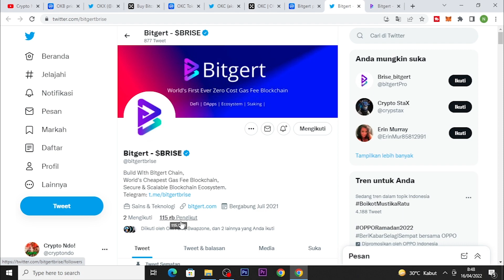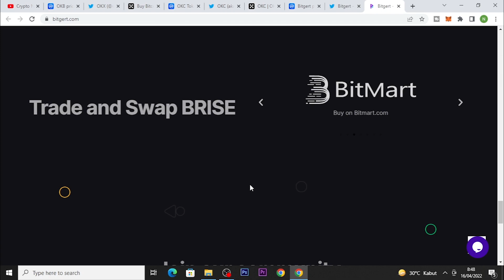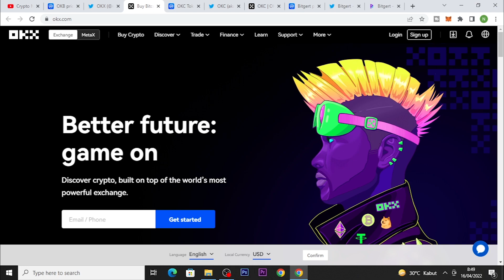MEMBAHAS TOKEN OKB (OKX) VS TOKEN BRISE (BITGERT) | LEBIH UNGGULAN MANA ???